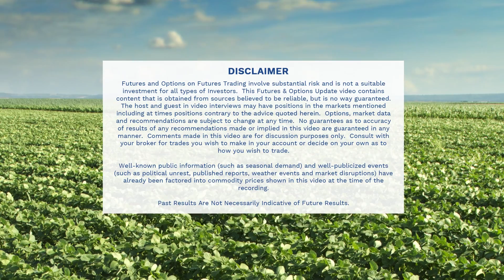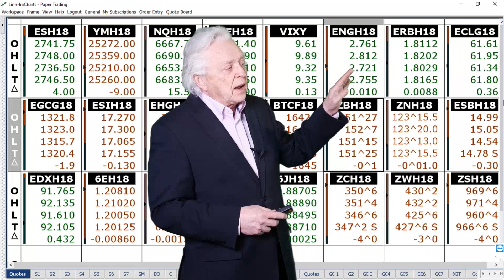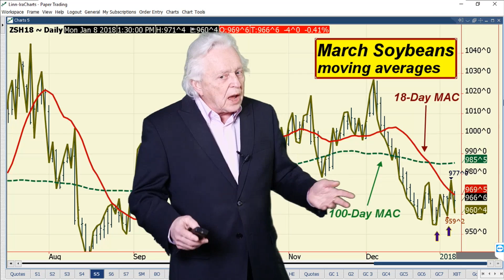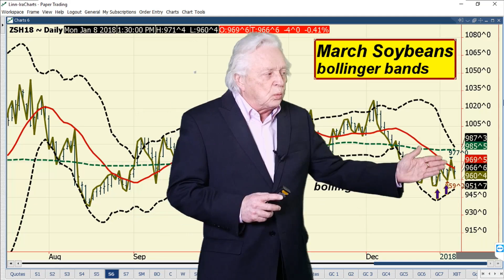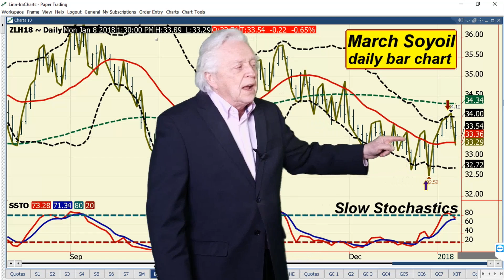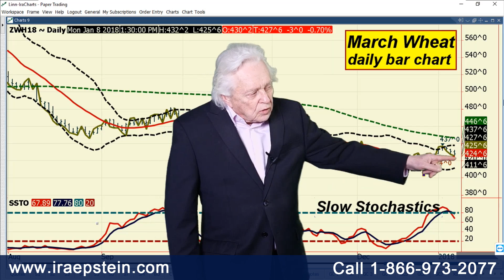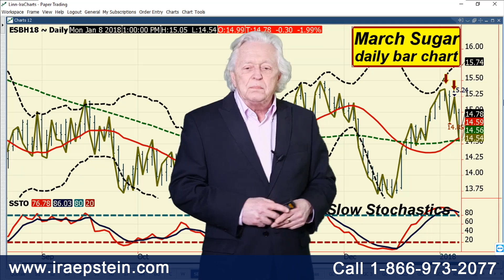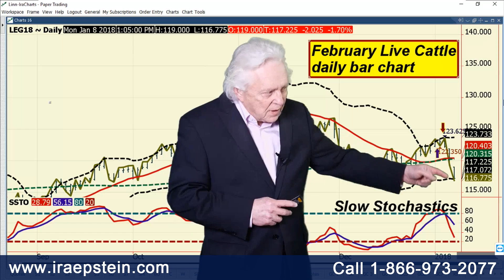Ira Epstein's End of the Day Agriculture Video 1 8 2018